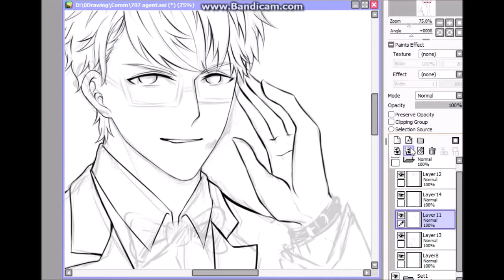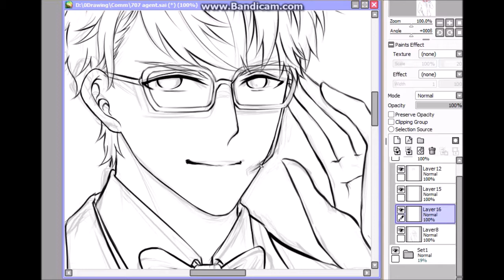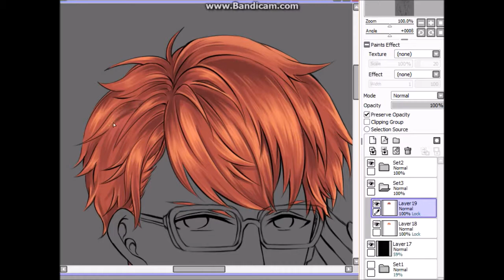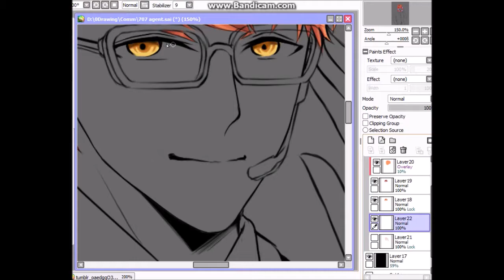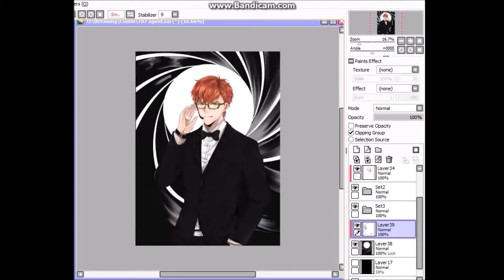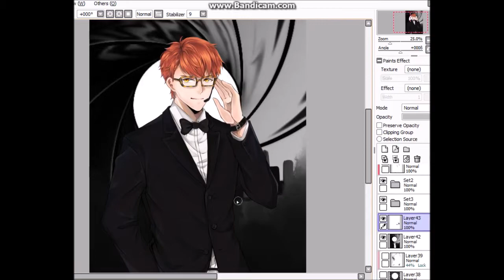[Speedpaint] Mystic Messenger - Agent 707 (Commission)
A commission piece I've done on Tumblr :3

Hope you guys like it. Happy new year xD